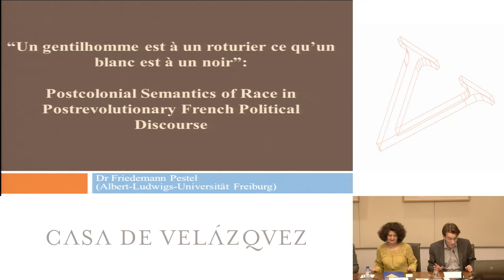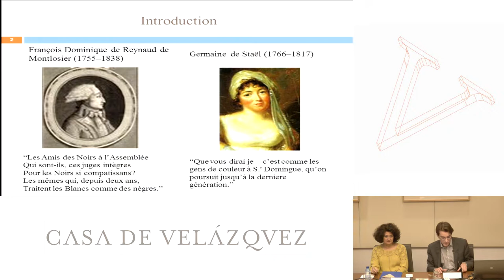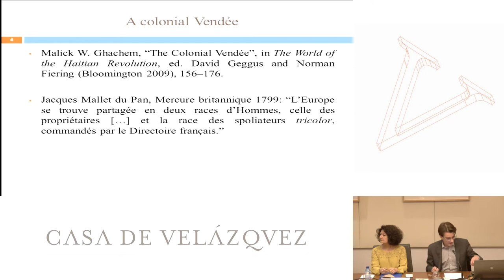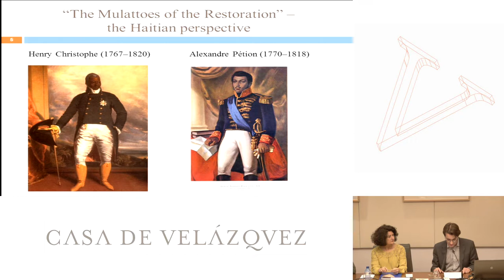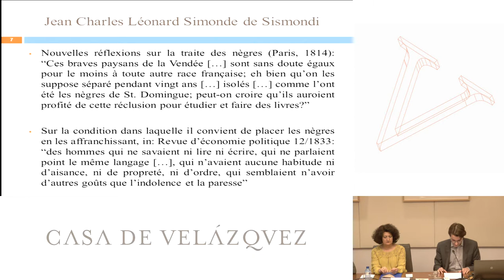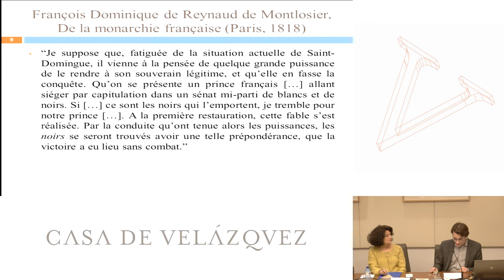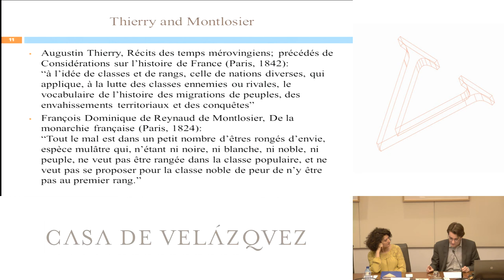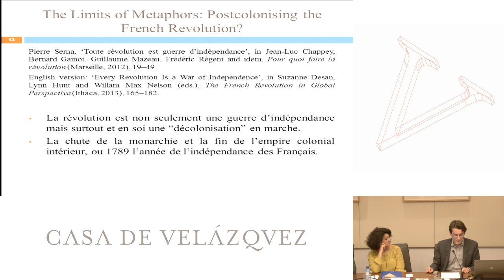Un gentilhomme est à roturier ce qu'un blanc est à un noir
Pestel Friedemann
   Podcasts de la Casa de Velázquez